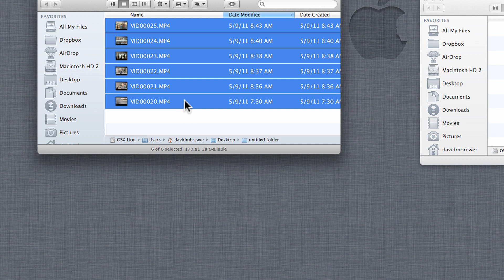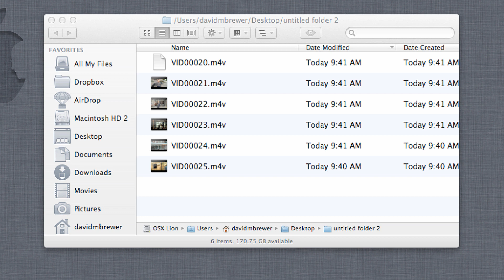How to batch ended videos with Quicktime X (2)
The encoding setting I used is for videos to be used in the iBook app.